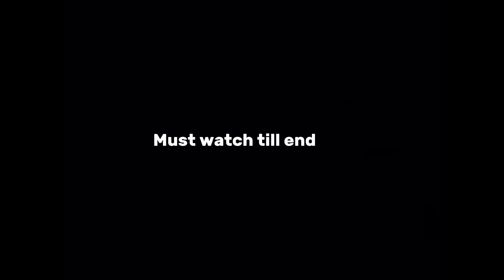HUMAIN BIJLI KI ZARORAT HAIN MAGAR || DAILY VLOGS